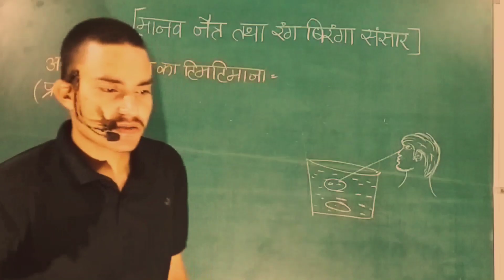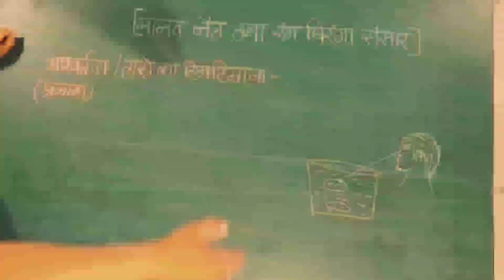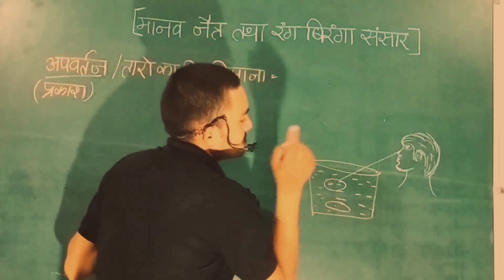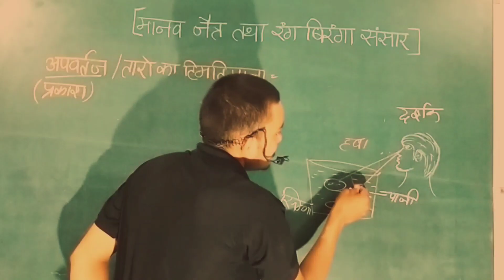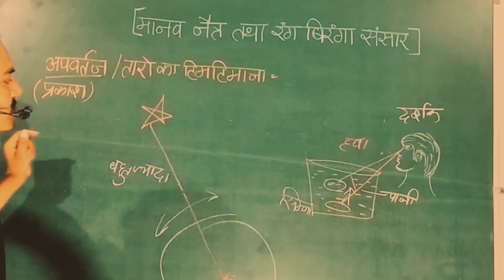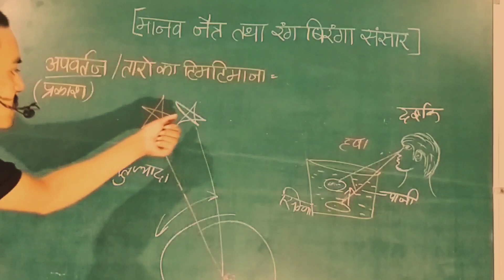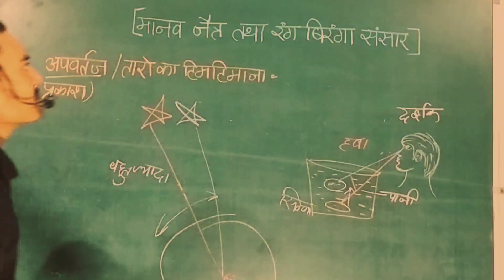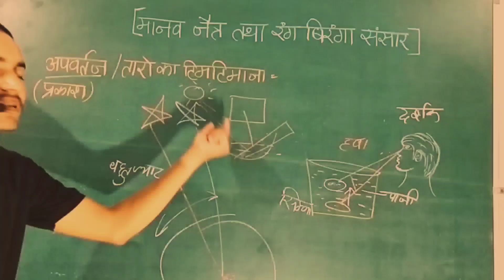तारे क्यों टिमटिमाते हैं कारण जानिए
this is a chanel which is full of the knowledgable science videos.
for study and research purposes.
viewer are invited to gives us
 best suggestions